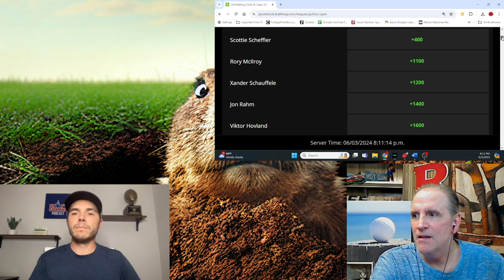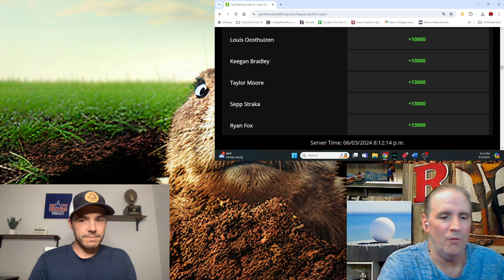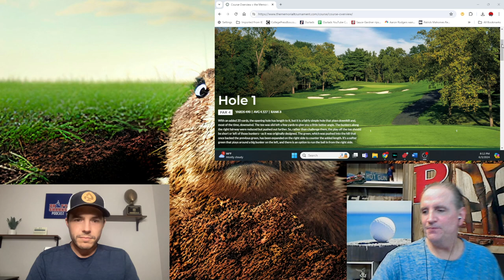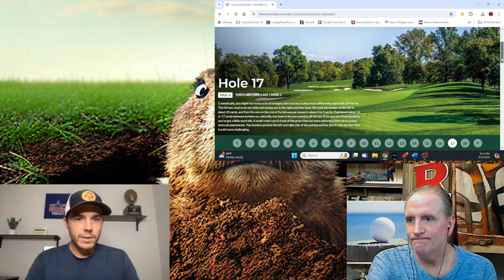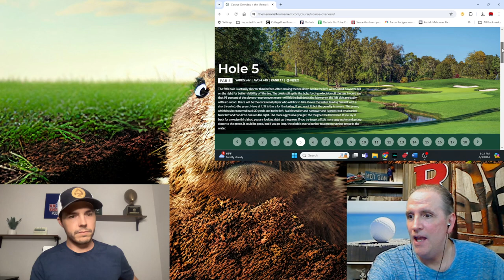The Memorial Golf Tournament 2024 on the PGA Tour: Includes course overview, One-and-Done and more!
MemorialGolfPreview GolfPodcast GolfOneandDone PGA Tour golf picks including top One-and-Done options on The Memorial from Muirfield Village Golf Club as we preview the field with key favorites, longshots and more.

If you have any questions for us including advice on players who we failed to mention this week, let us know in the comment section or click here to join our Discord Golf Community…